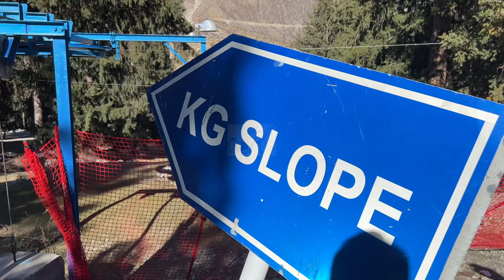Naltar Valley I Hub of Winter Sports I Most Attractive Place in Gilgit I Snow Leopard I Skiing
The Naltar Valley is a valley situated about 34 kilometres (21 miles) from the city of Gilgit in Gilgit−Baltistan, Pakistan. It is a forested area distinguished by its three lakes, Strangi Lake, Blue Lake, and Bodlok Lake, as well as by the mountainous landscape.
The sanctuary is covered with trees, with montane coniferous forests higher up and mixed montane, broadleaf, and coniferous forests at lower elevations. Picea and Juniperus are two examples of the conifer species that are present. Fraxinus, Olea, Pistacia, Sageretia, Betula, Salix, Populus, and Krascheninnikovia ceratoides are among the trees that are found. Artemisia, Haloxylon, and Stipa are a few herbs that grow in the area.

A few Astor markhor and an endangered species of wild goat lives in the reserve. Other large mammals present include the Alpine ibex, snow leopard, brown bear, grey wolf, red fox, beech marten and leopard cat. Almost 35 species of birds have been recorded in the valley, including Brooks's leaf warbler.
There are five Naltar Lakes[7] lakes in the Naltar valley, known as Satrangi Lake, Halima Lake, Bodo Lake, Dhudia Lake, Pari Lake, and Blue Lake, at a distance of 13 kilometers (8 miles) from Naltar Bala.
The valley offers a variety of flora, fauna as well as natural scenery. There is a natural green garden known as "Halima garden".[9] The government has established some rest houses in the valley. GBPWD Resthouse is the oldest rest house in the valley. FCNA, GB Scouts & PAF had their own rest houses to serve the purpose. There are also several private accommodation facilities and hotels in the valley. Ski competitions are held at Naltar ski resort.